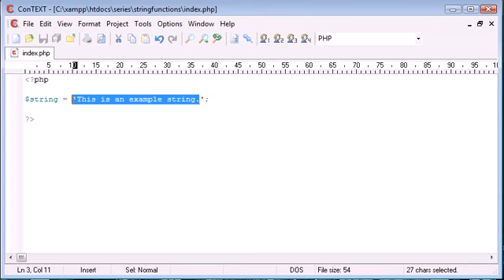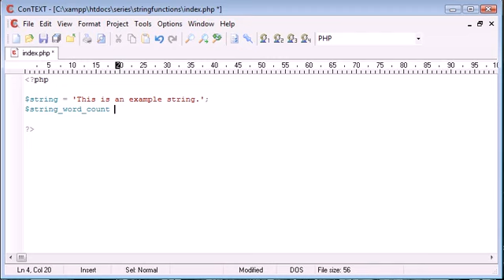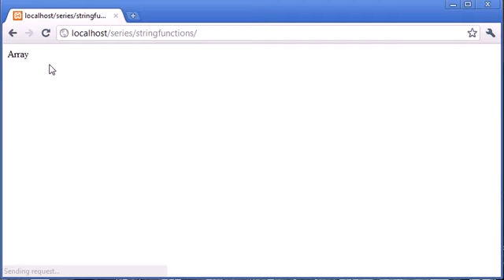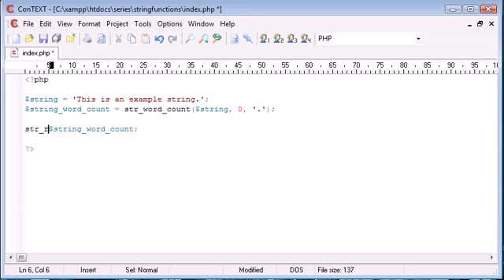Tot34_String Functions Part 1